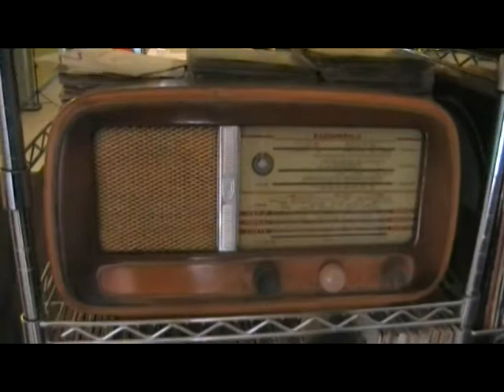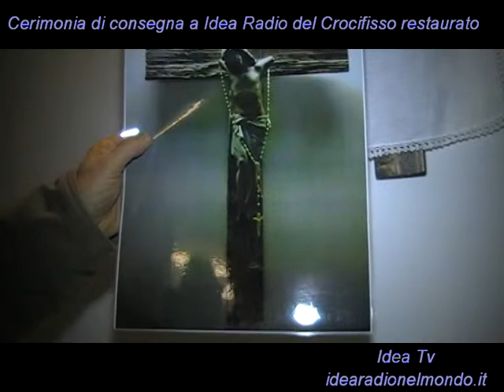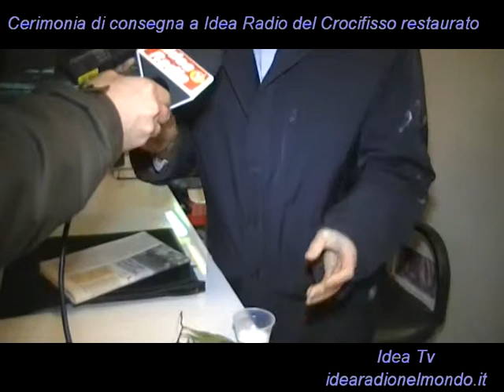Cerimonia di consegna a Idea radio del Crocifisso in cartapesta restaurato